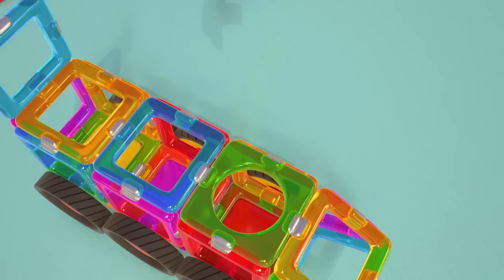Çizgi film. Hop Hop Baykuş ile ÖZEL BÖLÜMLER! Bebekler için animasyon filmi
Çizgi film - Hop Hop Baykuş ve Tık Tık Ağaçkakan ile ÖZEL BÖLÜMLER! Bebekler için animasyon filmi
00:00 - Hop Hop Baykuş mıknatıslardan araba yapıyor
04:47 - Hop Hop Baykuş ile hayvanları öğrenelim
09:42 - Hop Hop Baykuş piramit ile oynuyor